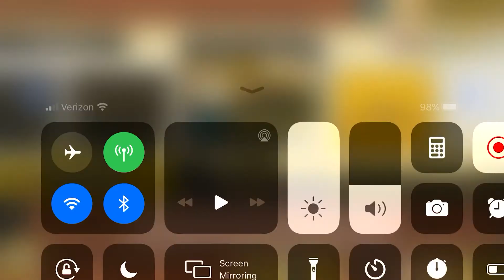October 5, 2020